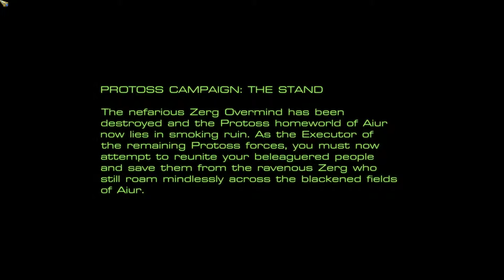Selendis Story: The Escape from Auir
Better get the hell out of Dodge...